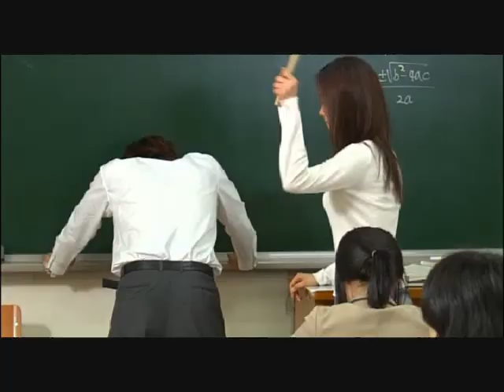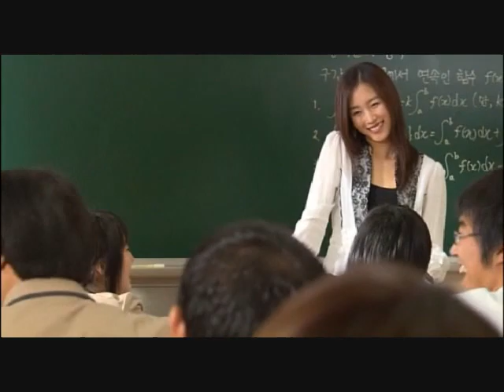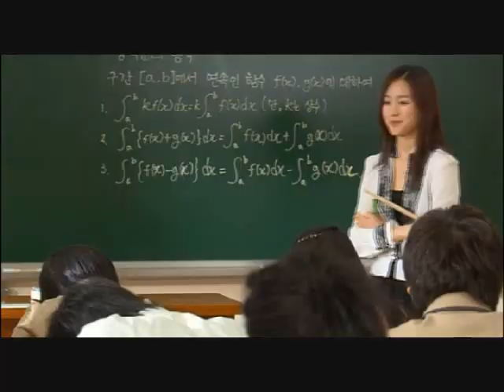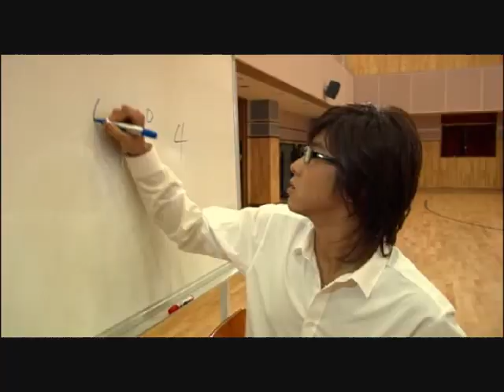D@Ting 0n E@rth 2 of 8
credit: sticube, mazejae